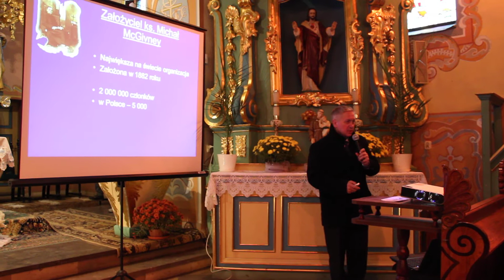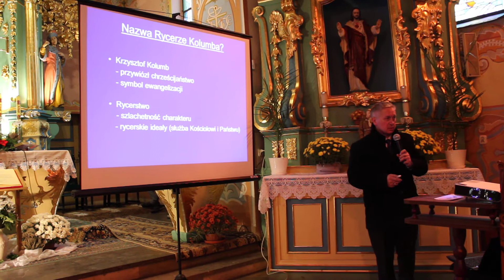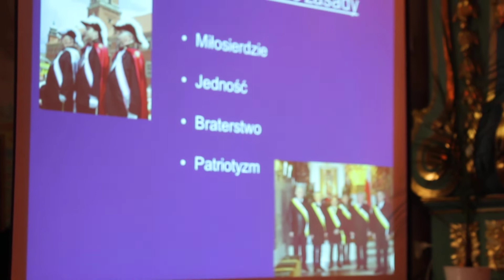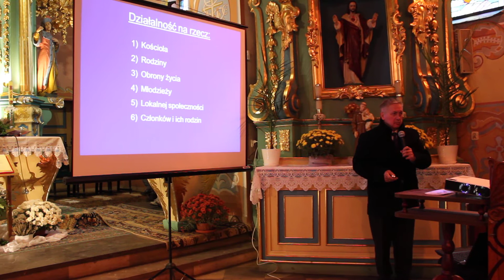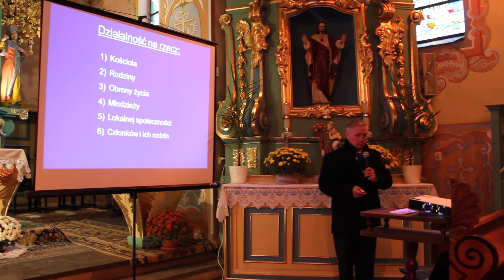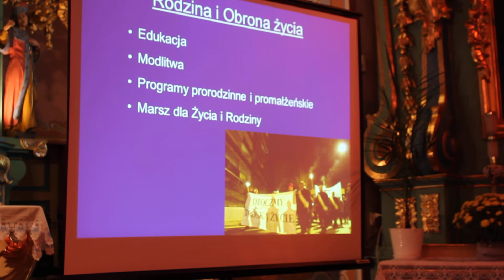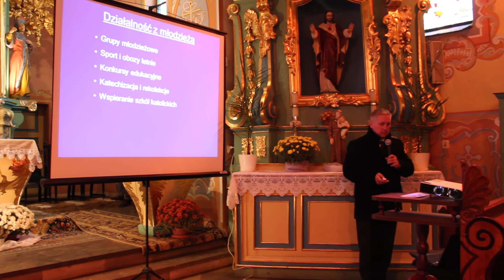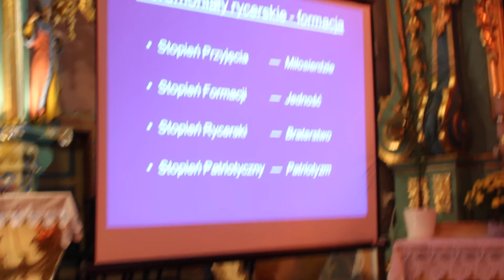Rycerze Kolumba w Strzygach